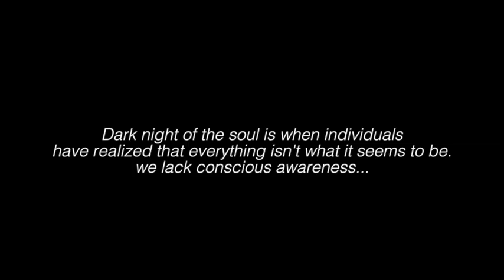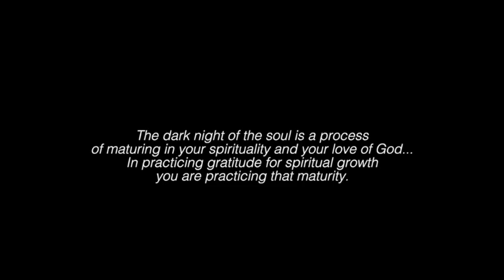For my class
This video is about my class